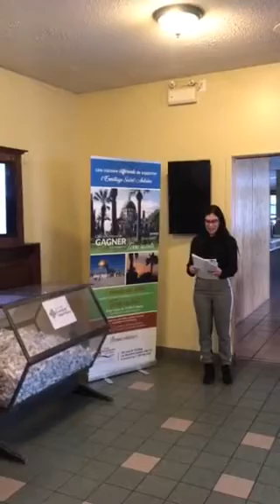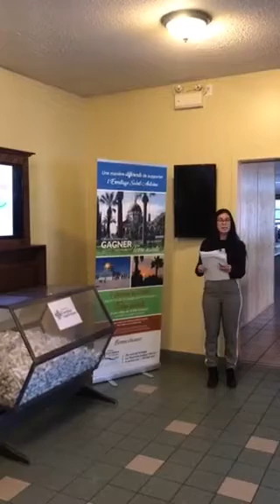Tirage voyages en Terre Sainte